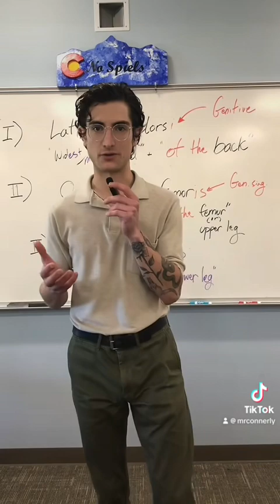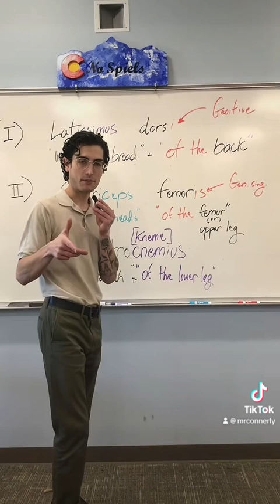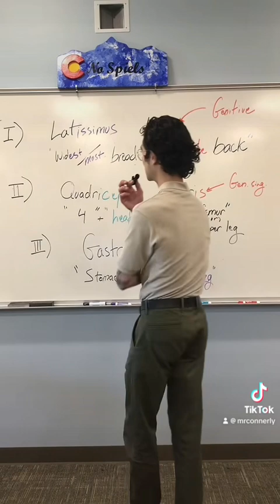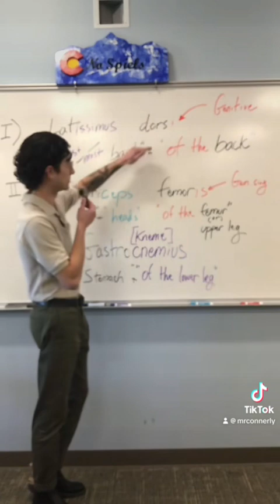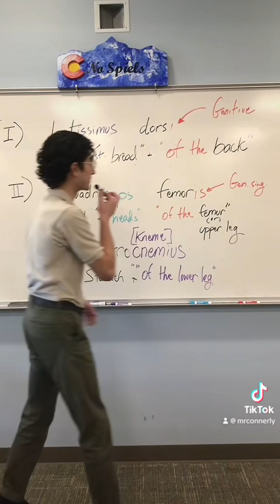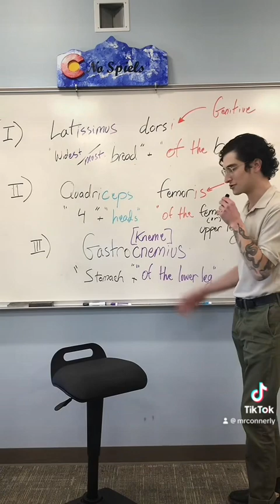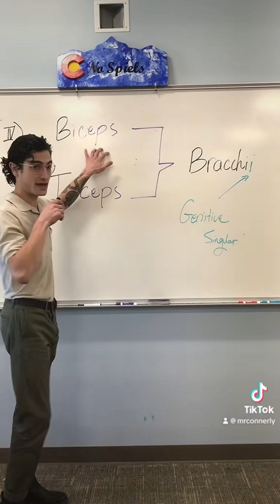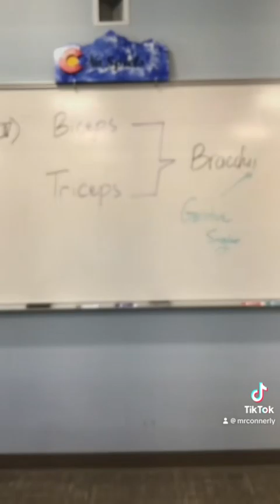Latin within certain muscles groups | Latissimus Dorsi, Quadriceps Femoris, Gastrocnemius, etc.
Here I take certain muscle groups within the human body, anatomically, derived, and extrapolate on the Latin embedded within all the anatomy of the human body. Here, I go into discussing the Latin embedded within the terms “latissimus dorsi“, “quadriceps femoris“, “gastrocnemius“, “ biceps brachii”, “triceps brachiil”, and a few honor￼able mentions!

Oddly enough, most of the musculature is Latin based, and most of the bones are Greek based. Stay with me for more of these kind of lessons in the future! You can check out a bunch more on my TikTok as well.

Remember that cases still apply, and that’s how we are able to literally translate each term effectively; this highlights exactly what the muscle group is! Here we also highlight what a “superlative” is, and how that changes the literal translations of “latissimus.” Think Berenstein bears!